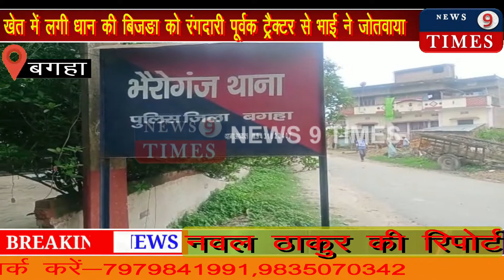खेत में लगी धान की बिजङा को रंगदारी पूर्वक ट्रैक्टर से भाई ने जोतवाया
ढाई कट्ठा जमीन मे लगा था धान की बिजङा जुताई से किसान हुआ परेशान

न्यूज 9 टाईम्स प चम्पारण बगहा से नवल ठाकुर की रिपोर्ट :-
प चम्पारण जिला के बगहा पुलिस जिला के भैरोगंज थाना क्षेत्र के सिरिसिया गांव के एक किसान के खेत में लगाये गये धान की बिजङा को रंगदारी पूर्वक ट्रैक्टर से भाई ने जुताई कराया। जिससे किसान के घर के सभी लोग काफी परेशान हैं। इस दौरान बगहा पुलिस जिला के भैरोगंज थाना क्षेत्र के सिरिसिया गांव के किसान हेमंत कुमार राव ने अपने भाई पप्पू कुमार सिंह को रंगदारी पूर्वक ट्रैक्टर से धान की बिजङा जुताई कराने का आरोप लगाते हुए भैरोगंज थाना को एक लिखित आवेदन देकर न्याय की गुहार लगाया है। पीङित किसान ने बताया कि धान की बिजङा जुताई हो जाने से वे आर्थिक तंगी व बेवश हो गये है। तथा अब खेतों में धान रोपनी कैसे होगा परेशानी काफी बढ गई है। उन्होंने बताया कि लगभग ढाई कट्ठा खेत में धान रोपनी को लेकर बिजङा गिराया गया था । लेकिन भाई ने रंगदारी पूर्वक ट्रैक्टर से जोतवाया दिया।
विवश किसान ने बगहा पुलिस जिला के भैरोगंज थाना को आवेदन देकर लगाया न्याय की गुहार। इस संदर्भ में बगहा पुलिस जिला के भैरोगंज थानाध्यक्ष लालबाबु कुमार ने बताया कि किसान द्वारा दिए गए आवेदन की जांच कराई जा रही है। तथा दोषियों को कतई नहीं बख्से जायेंगे। न्यूज 9 टाईम्स